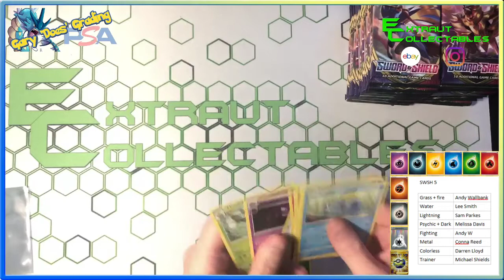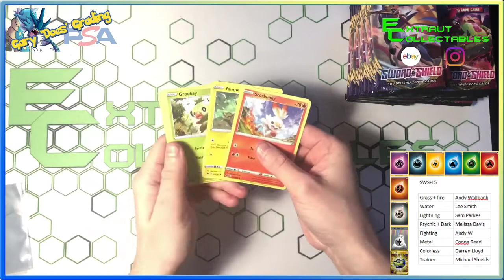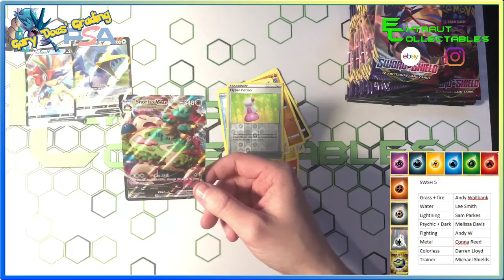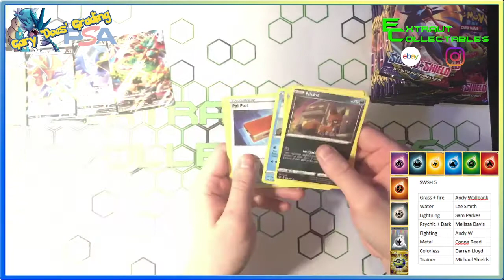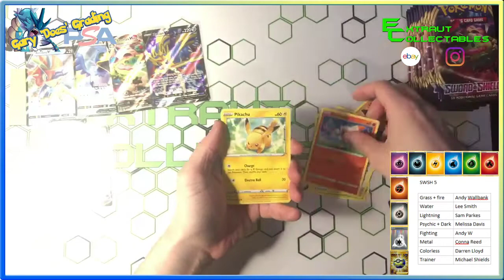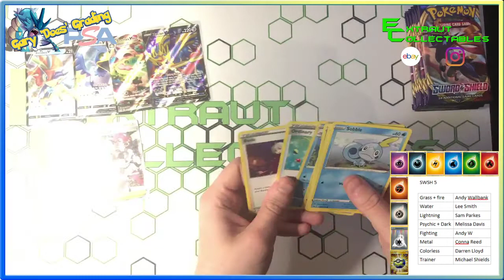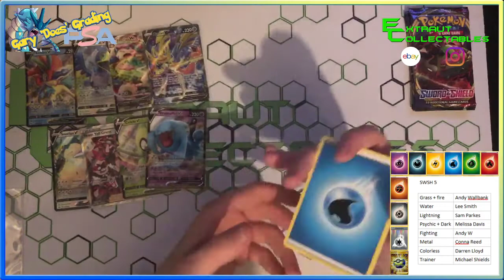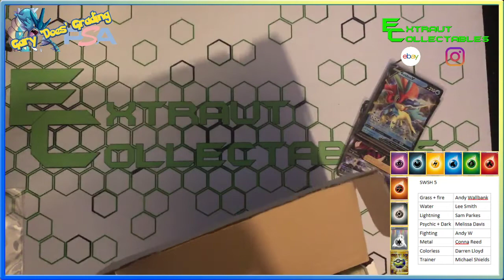Pokemon Sword & Shield Booster Box Break | 4.4.20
Booster box breaks are all opened live on facebook via Poke Box Break UK, come and join in the fun!